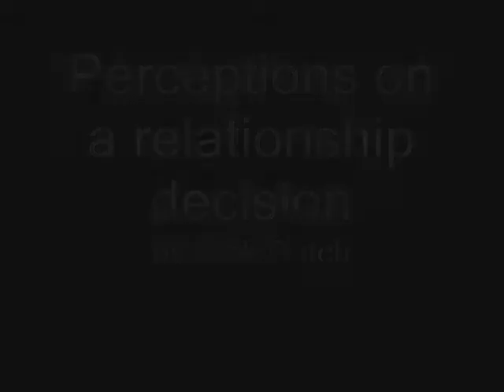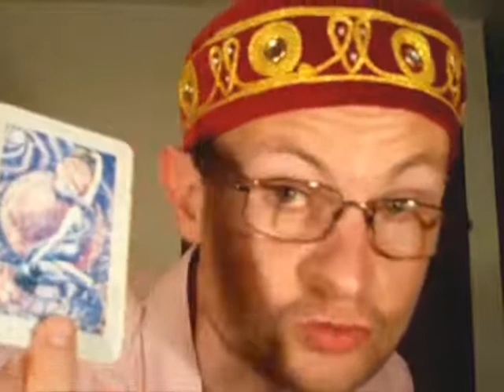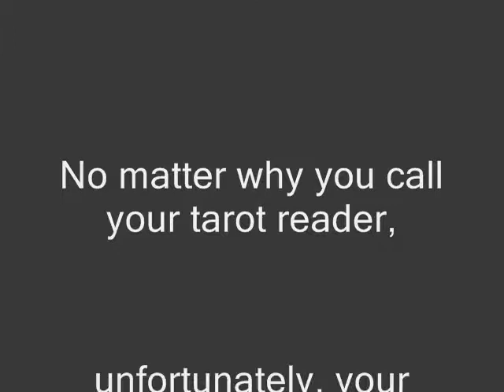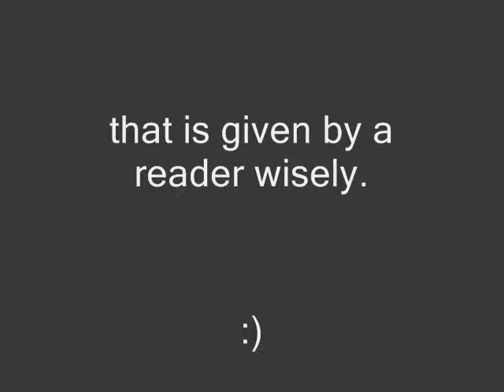Perceptions on a relationship decision by Nick Dutch